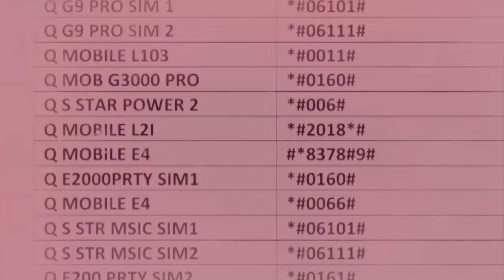All Mobile Imei Change Code